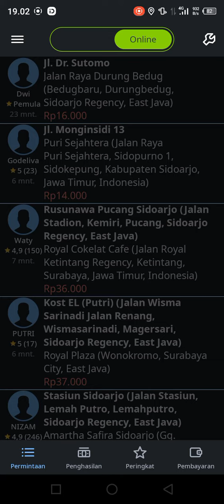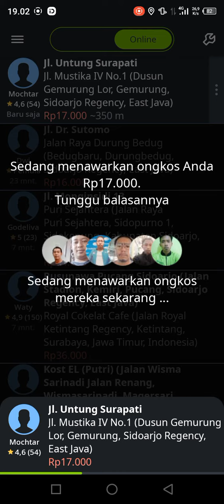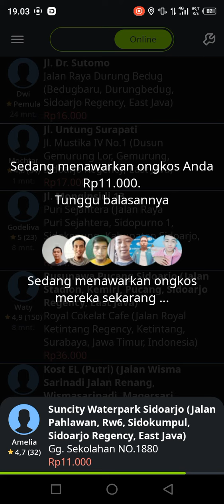MENCOBA TEBAK SKOR INDONESIA VS ARGENTINA MELALUI ORDERAN TERAKHIR INDRIVE HARI INI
Mencoba menebak skor friendly match indonesiavsargentina melalui orderan terakhir indrive hari ini, 19 juni 2023